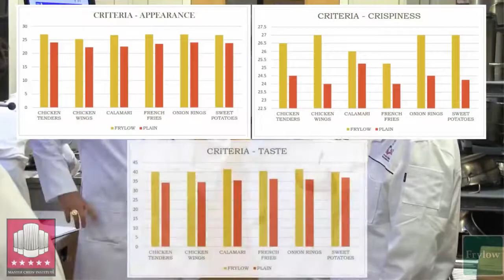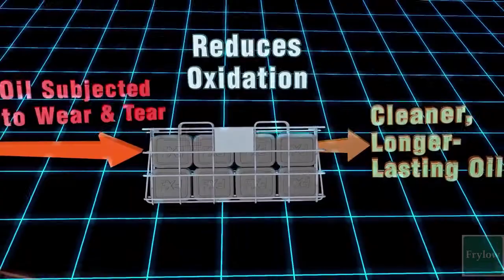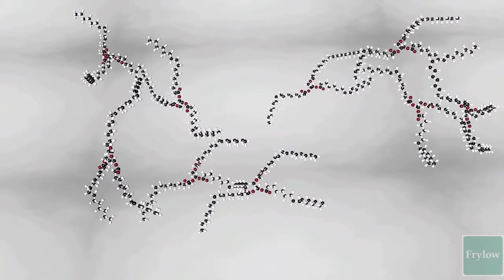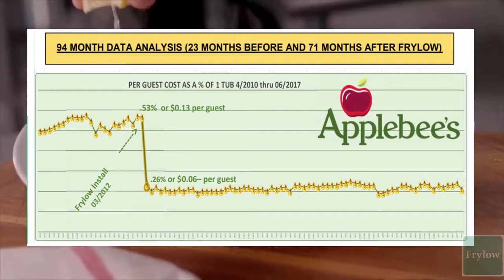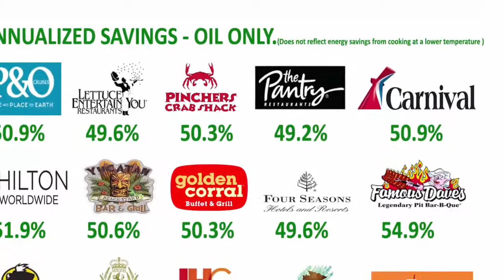Frylow - Clean Oil Makes Better Fried Food for Longer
See how Frylow makes better fried food, cuts oil costs, and lowers cooking times.